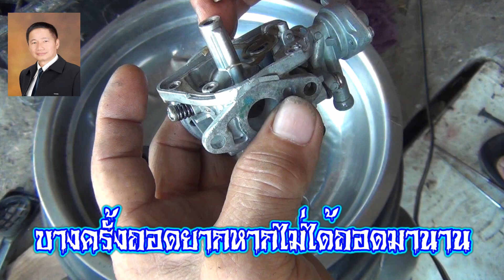ซ่อมเครื่องเบาได้เร่งดับ 411 คลิปเต็มสอนระเอียด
สอนซ่อมระเอียด คลิปเต็ม เครื่องเบาได้เร่งดับ ดูจบเข้าใจทำได้    วีดีโอนี้ให้ดูและศึกษา เพื่อเป็นความรู้และเป็นคู่มือ การดูแลแก้ปัญหา เครื่องยนต์เล็ก เครื่องยนต์การเกษตร เพื่อให้สามารถแก้ปัญหาได้เอง กับงานการเกษตร หรือเพื่อสร้างอาชีพ ในการซ่อมเครื่องยนต์เล็ก ทุกชนิด ซ่อมเครื่องตัดหญ้าซ่อมเลื่อยยนต์ เริ่มตั้งแต่เป็นการแก้ปัญหาเบื้องต้น หรือการซ่อมใหญ่ ซึ่งส่วนมากที่ใช้กัน ก็มี เครื่องตัดหญ้า เครื่องพ่นยา เลื่อยยนต์ เครื่องสูบน้ำ Honda ,gx160 ,gx35 Robin nb411 ,Stihl ,ms180 , Kanto, Bento ,cs1700 ,4800,5200,5800 เครื่องเก่าญี่ปุ่น @narinsroymano